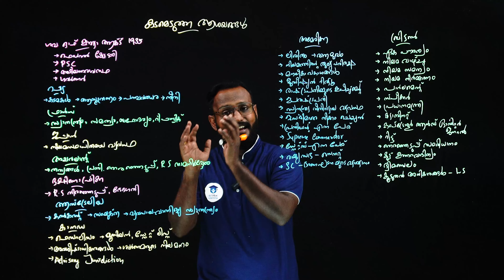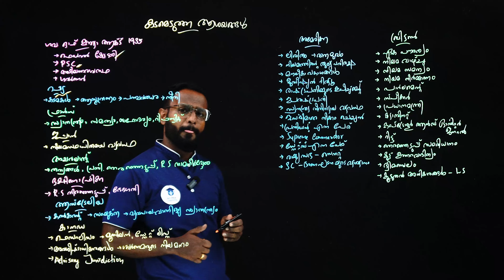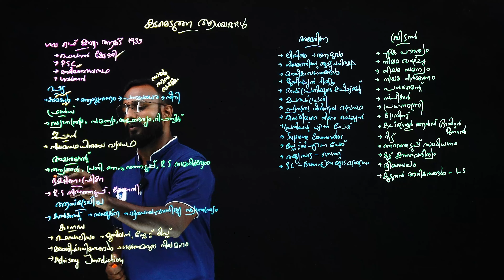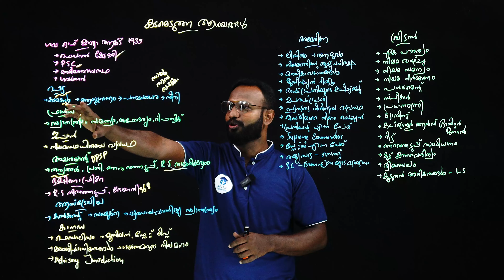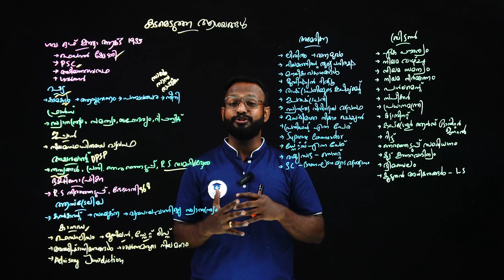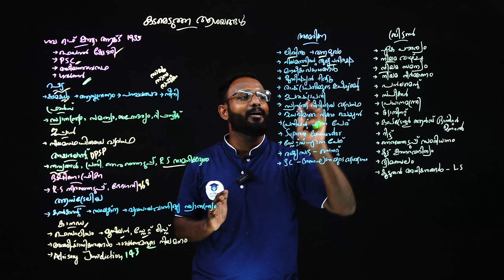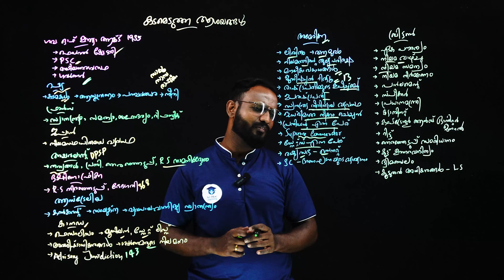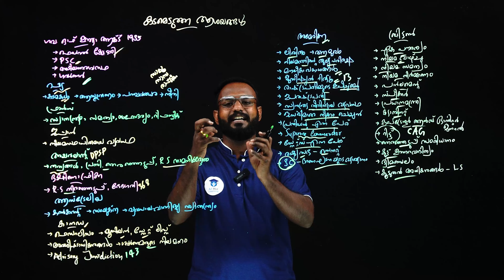ഭരണഘടന കടമെടുത്ത ആശയങ്ങൾ | Kerala PSC | Ad Hoc Learning | LDC 2024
പഠിക്കാം അതിവേഗം | Constitution  | Aswin Sir